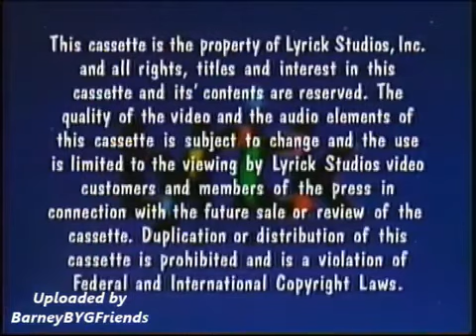More Barney Songs Screener Opening (Like: Having Tens Of Fun!!!!!!)